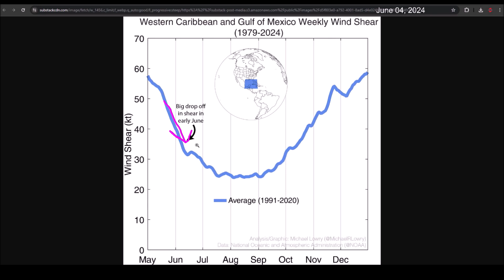First Development of the Hurricane Season? Central American Gyre to Establish. Be vigilant Belize.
The arrival of a favorable phase of the Madden-Julian Oscillation will favor the formation of a Central American gyre over Central America. This could create conditions suitable for the formation of multiple low-pressure systems with the potential to develop into a tropical depression or tropical cyclone in the waters of the Eastern Pacific, Gulf of Mexico, Bay of Campeche, or the western Caribbean Sea.

Interests in Nicaragua, Honduras, Belize, Yucatán Peninsula, southern Mexico, Campeche, Chiapas, Guerrero, Guatemala, El Salvador, Panama, Costa Rica, Cuba, Florida, Alabama, Mississippi, and Veracruz should stay attentive to the forecasts. Very rainy weeks are anticipated for the region.